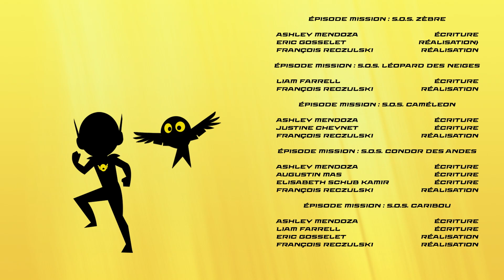MATT : LE CAPITAINE | 🌎 PETRONIX 🐾 | A la découverte des héros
PETRONIX - Les Défenseurs des Animaux, bientôt sur M6 et GULLI !
Lorsque les animaux sauvages du monde entier sont en danger, une équipe de jeunes super-héros part aussitôt à leurs secours : leurs sacs à dos se transforment alors en petits animaux dotés d’une incroyable technologie, et ensemble, ils s’élancent vers des missions toujours plus audacieuses pour leur venir en aide !

Suivez l'actualité Petronix sur nos réseaux !